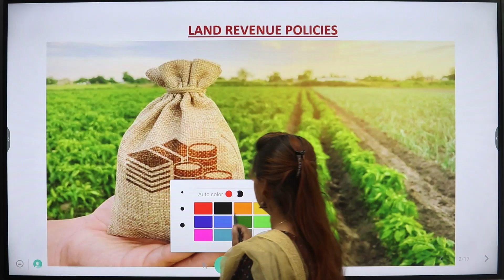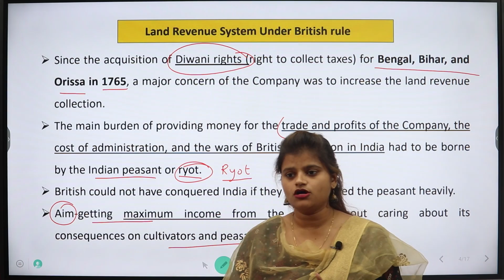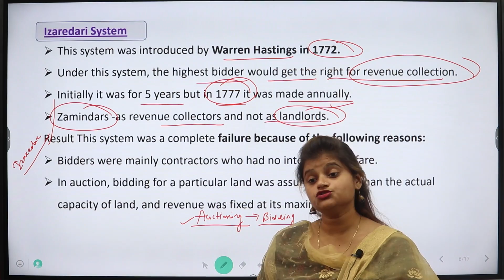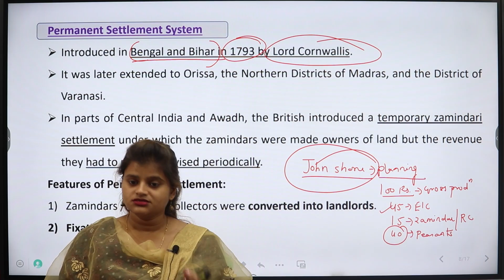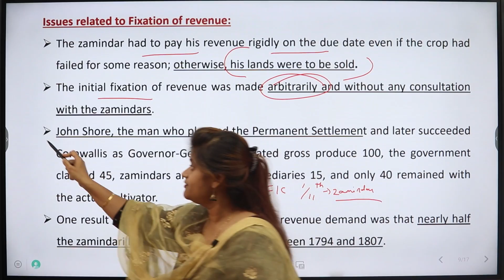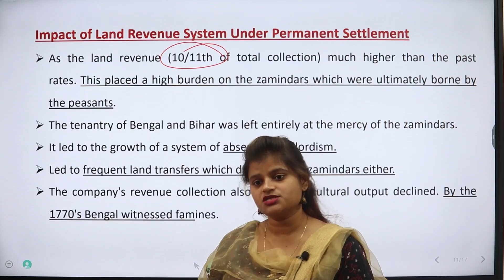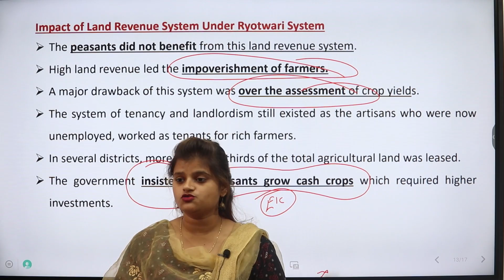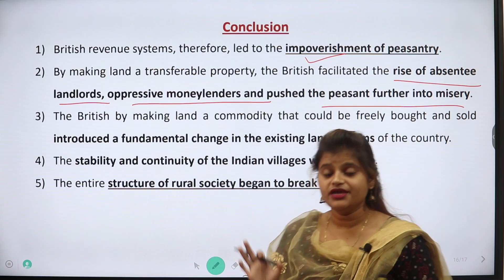Land Revenue Policy I Permanent Settlement I Vishnugupta Best institute for UPSC and MPPSC in Indore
Vishnugupta Academy is Known for imparting quality education by accomplished experts so that the deserving civil services aspirants could acquire the right training which fits their economical restraints.
Make a Visit at 1st Floor Veda Complex Bhawarkua Indore